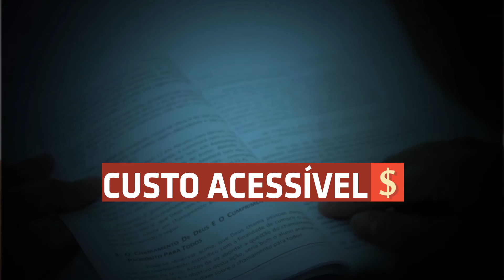VT CETADEB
Produção Geral: Preview Audiovisual

Locução: Eber Campos

Veiculação: REDE TV

O CETADEB É O CENTRO TEOLÓGICO MAIS PRÓXIMO DE VOCÊ!
O Aprendizado é monitorado por obreiros através de material auto-didático e Você pode estudar por extensão com um custo acessível.
No CETADEB você tem os cursos de nível básico, médio e avançado.
Seja um aluno do centro teológico que mais cresce no Brasil.
CETADEB É O ENSINO TEOLÓGICO ALÉM DAS FRONTEIRAS.